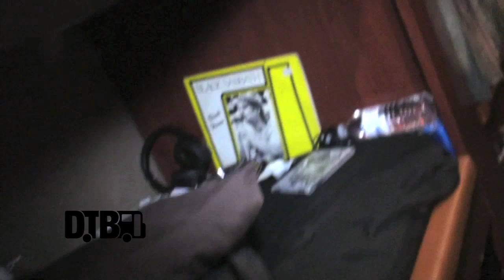Death Angel - BUS INVADERS Ep. 609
Each episode of Bus Invaders takes you inside the touring vehicle of one of today's top touring acts. In this episode, the thrash metal band, Death Angel, shows you around their bus during their recent North American tour supporting Children of Bodom.

Information about the video:
Band - Death Angel